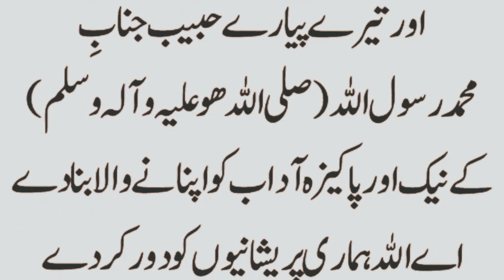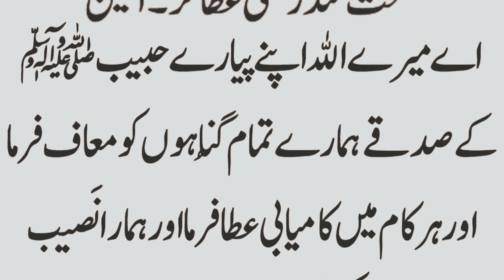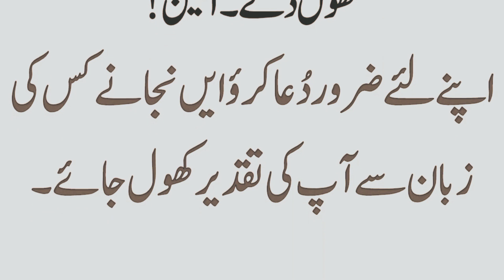یہ پیاری سی دعا 🤲🤲🤲انسان کی زندگی بدل دے❤️❤️❤️dua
یہ پیاری سی دعا 🤲🤲🤲انسان کی زندگی بدل دے❤️❤️❤️
Pyari si dua
dua lipa
dua mangne ka tarika
allah se dua kaise mange
Dua kaise mange
dua mangne ka tarika in urdu
dua mangne ka tarika in islam
dua ka tarika